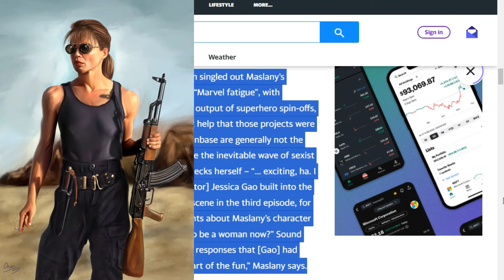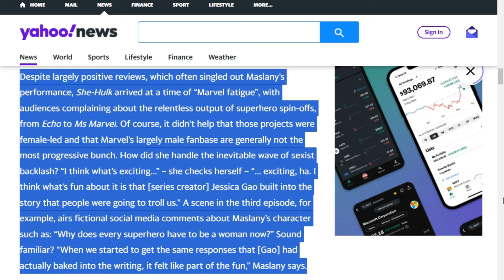She-Hulk Actress BLAMES SEXIST FANS For Show's FAILURE!!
It has been nearly two years since the end of the abysmal MCU project, She-Hulk: Attorney at Law, and star Tatiana Maslany has learned nothing from the show's failure. She still thinks it was really clever to intentionally write attacks on the fans into the script... instead of telling a compelling story. Yet in true Disney style she believes the show's failure comes down to the fans who were soooo sexist, they destroyed it. Yeah! Sure that's the reason.